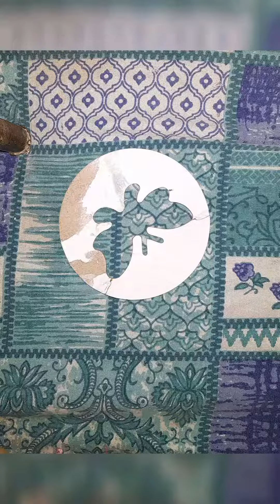butterfly dream catcher creativekid 🦋🦋🦋🥰🥰🥰❤❤❤